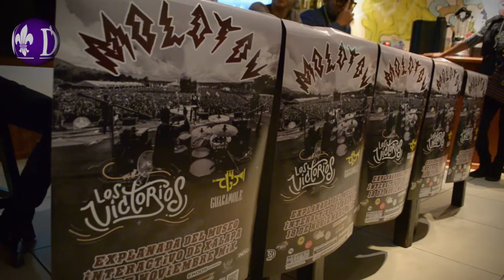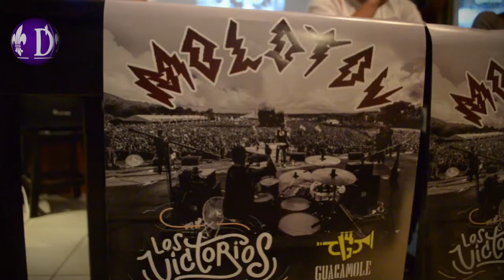Presentan concierto de Molotov en Xalapa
Xalapa, Ver.- En rueda de prensa se anunció el concierto de la banda mexicana Molotov que se estrá realizando este 18 de noviembre en el Museo Interactivo de Xalapa (MIX)